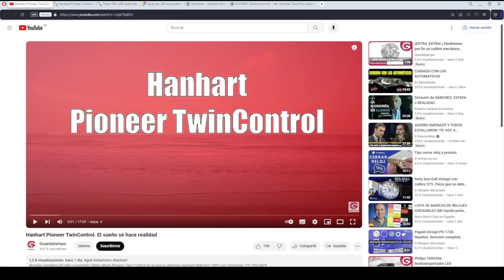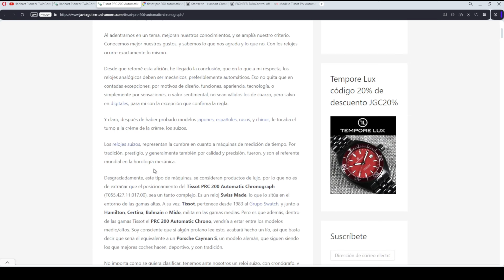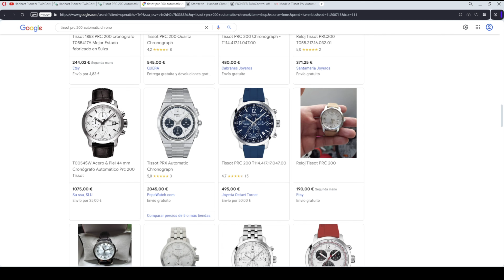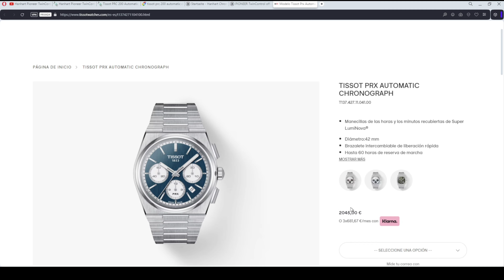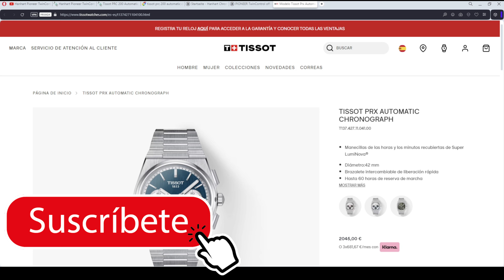¡No todos han subido precios!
Tenemos en la mente que todas las marcas de relojes han aumentado de precio... ¿Pero estamos seguros de que es así? ¿Y si os dijera que hay varias que los han mantenido?